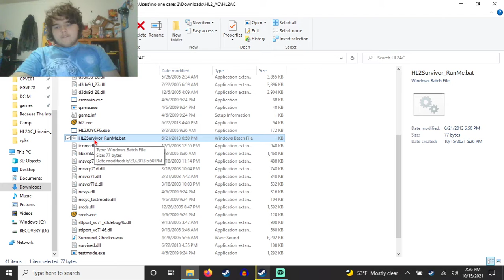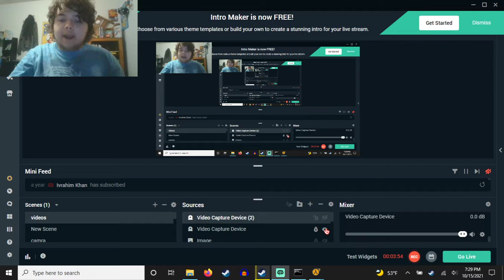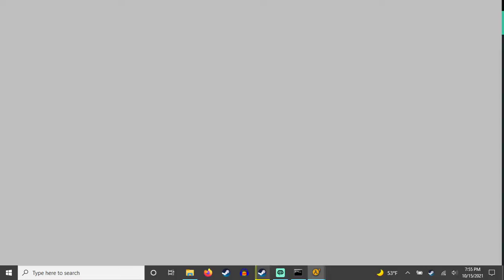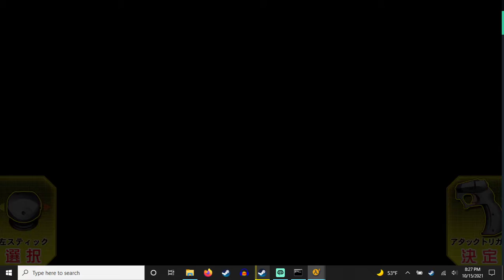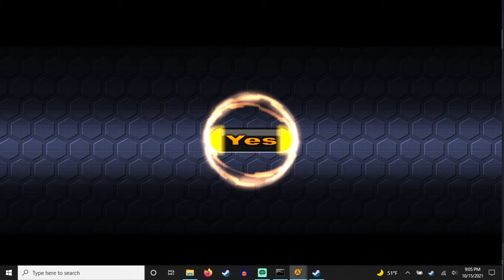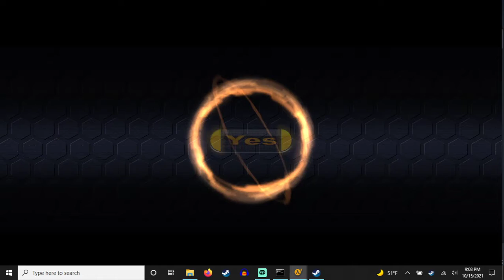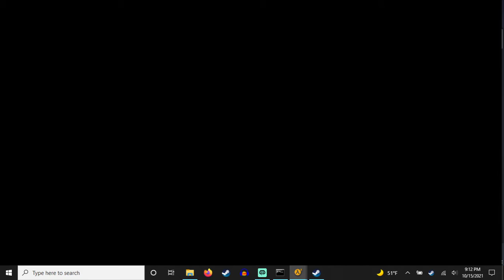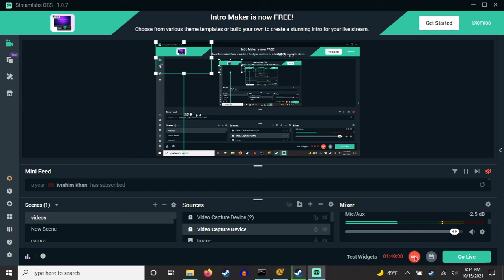so i beat half life 2 survivor full video